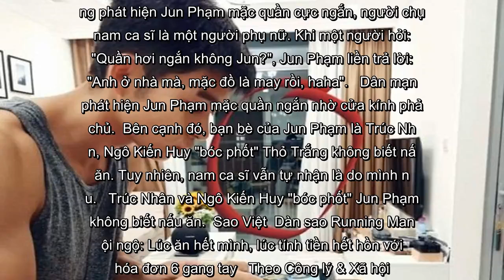✅ Jun Phạm bận 'sống ảo' nào ngờ bị dân mạng soi ra chi tiết này qua 'cửa kính phản chủ'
✍ Jun Phạm hiện đang là một ca sĩ được nhiều người yêu mến nhờ vẻ ngoài điển trai, hát hay, diễn xuất giỏi và vui tính, thân thiện. Trên trang cá nhân của Jun Phạm hiện có hơn 500 nghìn lượt follow. Nam ca sĩ cũng thường xuyên cập nhật hình ảnh của mình để người hâm mộ theo dõi.  Mới đây, Jun Phạm đăng ảnh đang chụp những món ngon trên bàn và chia sẻ: "Một khi Jun ra tay...".   Jun Phạm tranh thủ chụp ảnh sống ảo khi nấu món ngon.  Khi nhìn lướt qua, một số dân mạng khen cựu thành viên của nhóm 365 đảm đang. Tuy nhiên để ý kĩ qua "cửa kính phản chủ", dân mạng phát hiện Jun Phạm mặc quần cực ngắn, người chụp nam ca sĩ là một người phụ nữ. Khi một người hỏi: "Quần hơi ngắn không Jun?", Jun Phạm liền trả lời: "Anh ở nhà mà, mặc đồ là may rồi, haha".   Dân mạng phát hiện Jun Phạm mặc quần ngắn nhờ cửa kính phản chủ.  Bên cạnh đó, bạn bè của Jun Phạm là Trúc Nhân, Ngô Kiến Huy "bóc phốt" Thỏ Trắng không biết nấu ăn. Tuy nhiên, nam ca sĩ vẫn tự nhận là do mình nấu.   Trúc Nhân và Ngô Kiến Huy  ...